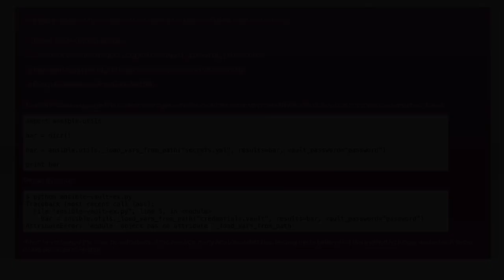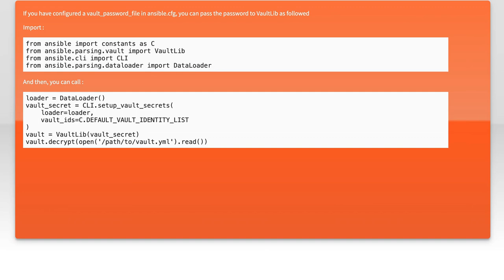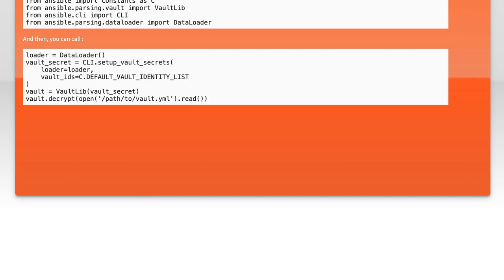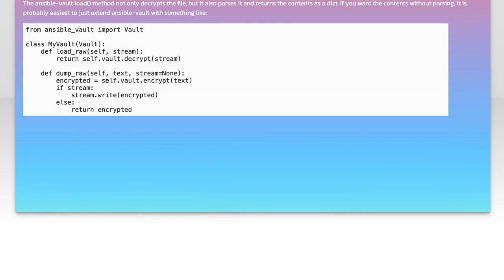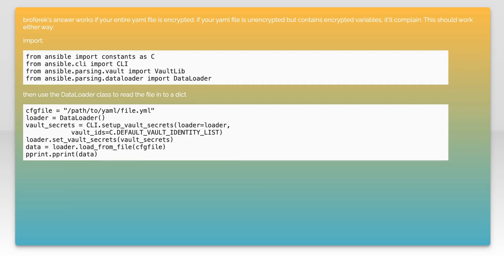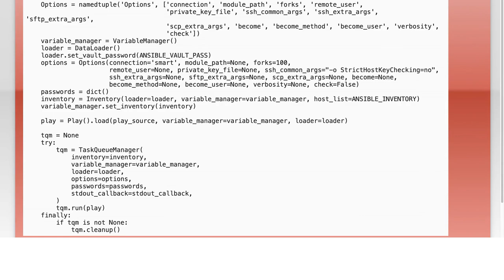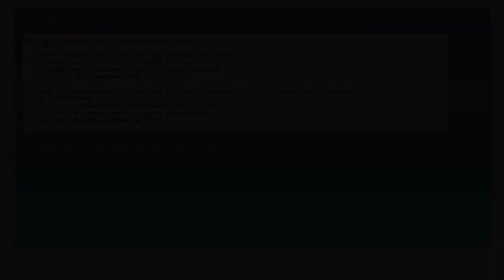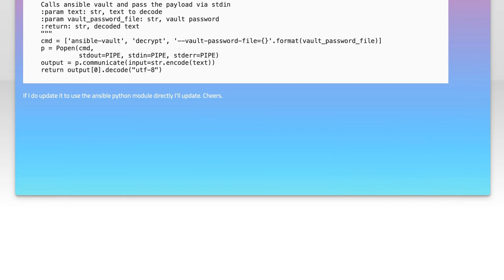Decrypt Ansible Vault Credentials in Python: A Step-by-Step Guide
In this video, we’ll explore how to securely manage sensitive information using Ansible Vault and Python. Whether you're a DevOps professional or a developer looking to enhance your automation skills, understanding how to decrypt Ansible Vault credentials is essential. Join us as we provide a step-by-step guide to help you navigate the process, ensuring your secrets remain safe while still being accessible when needed.

Today's Topic: Decrypt Ansible Vault Credentials in Python: A Step-by-Step Guide

Related to: ansiblevault, decryptansiblevault, ansiblevaultcredentials, python, pythontutorial, step-by-stepguide,